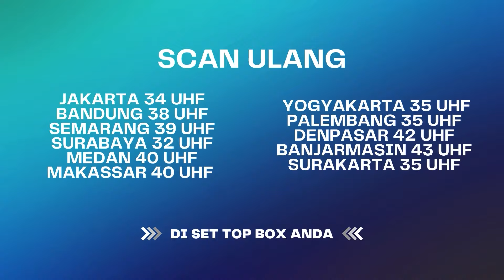Gregetan! Kurir Seenaknya Buka Paket | Bestcut Jodoh Wasiat Bapak Eps 69 (2/3)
004077
000005